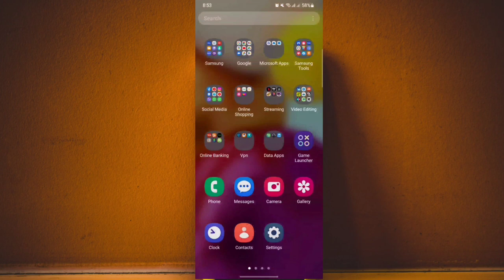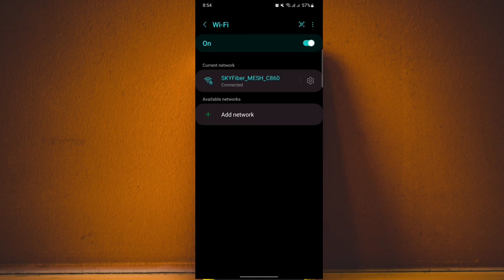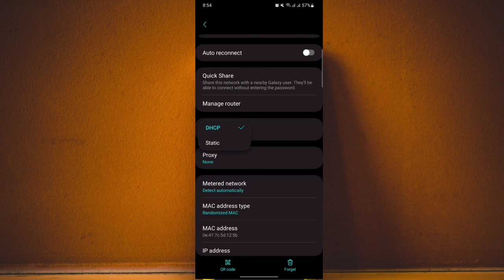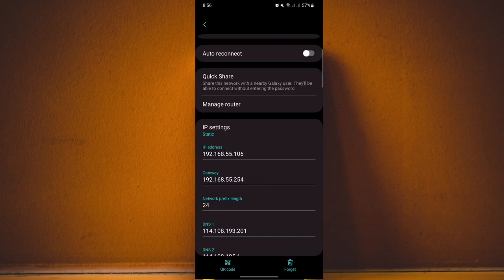1 SIMPLE SETTING TO MAKE YOUR WIFI SPEED FASTER - Baka Hindi Mo Pa Alam Gawin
1 Simple setting sa android phone para mabilis ang iyong wifi internet connection na baka hindi mo pa alam gawin.